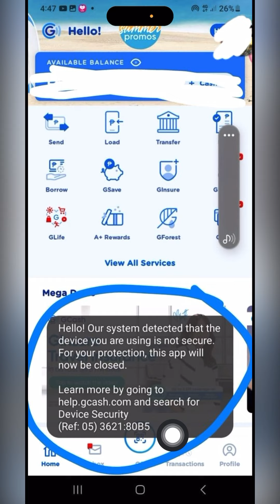GCASH, NAHACK NA YATA?!!!! Avail Now GG|VES TO GCASH NOW NA!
Click here m.me/arellanochiko